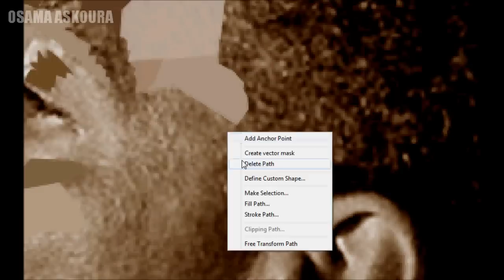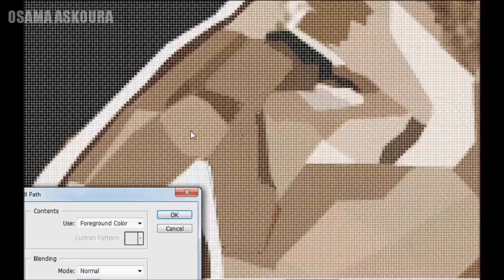Sadat Pop Art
Making of Pop Art of Great Egyptian President, Anwar Al Sadat by Osama Askoura
Design Includes Illustration | Typography